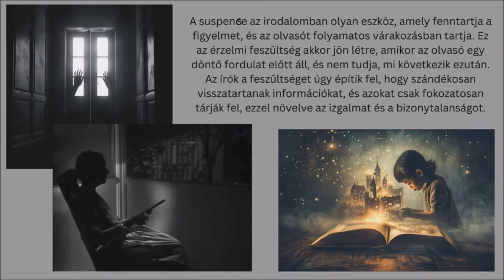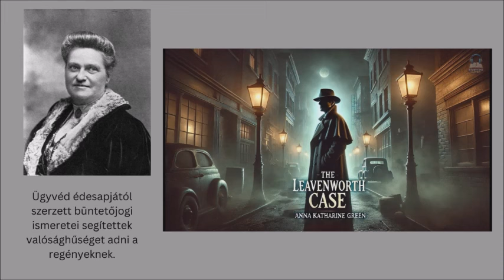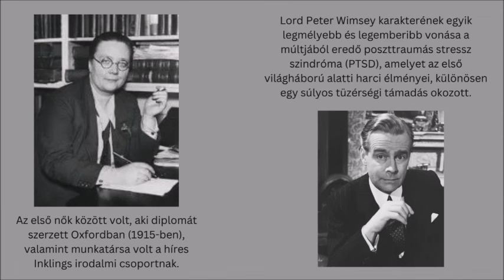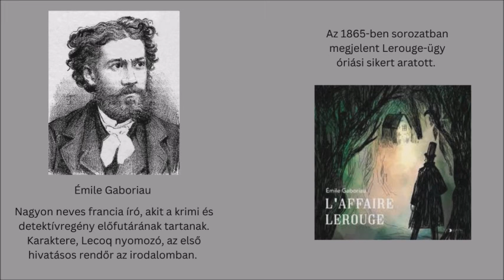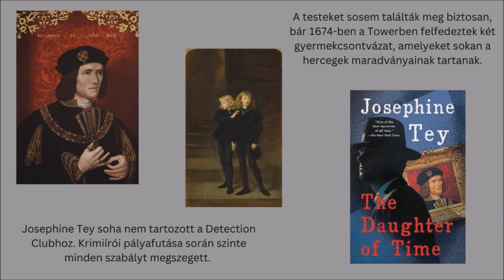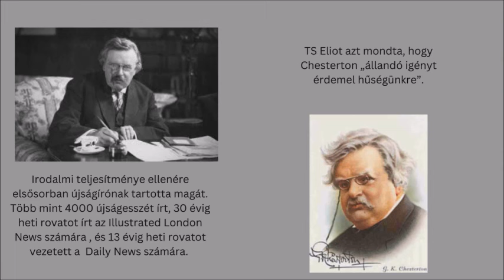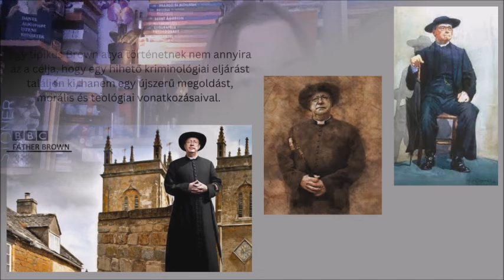🪓 Ijesztő krimik a múltból 🕵🏻‍♀️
👻 Ebben a videóban visszautazunk a krimi aranykorába, és bemutatok 10 olyan könyvet, amely a maga idejében lenyűgözte az olvasókat, és a mai napig képesek kiváltani a feszültséget. Ezek a történetek rejtélyes bűntényeket, csavaros fordulatokat és különleges hangulatot hoznak az őszbe. A műfaj minden kedvelőjének garanáltan megdobogtatják a szívét.

💀 Ha te is szereted az izgalmas krimiket és a hátborzongató rejtélyeket, írd meg kommentben a kedvenceidet!